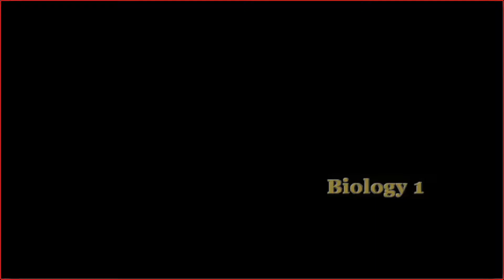GEMH Lab Plays: Bully: Scholarship Edition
It is the Dutch national week against bullying, so for our second Let's Play we're playing an oldie but a goodie: 'Bully: Scholarship Edition', a PC port of the 2006 PS2 game.
Was the controversy surrounding this game at the time justified?

Follow the GEMH Lab on Twitter for news and updates on new games, events and projects.